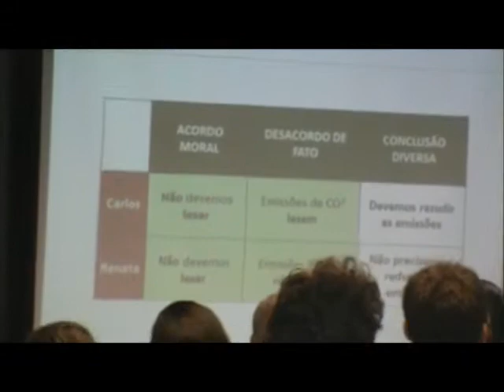Palestra De Daniel Lourenço Em Brasília (Parte 2/3)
4º Congresso Mundial De Bioética E Direito Animal. Tema da mesa: "Sacrifício De Animais, Liberdade Religiosa E Direitos Fundamentais". Data: 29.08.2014.